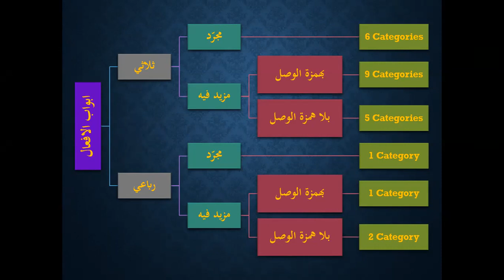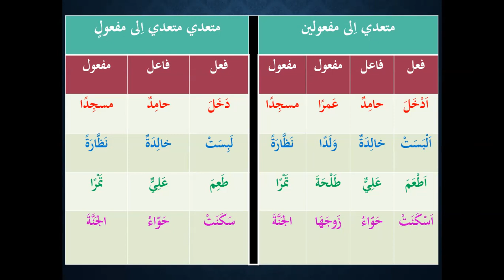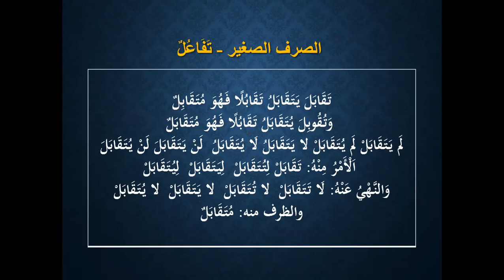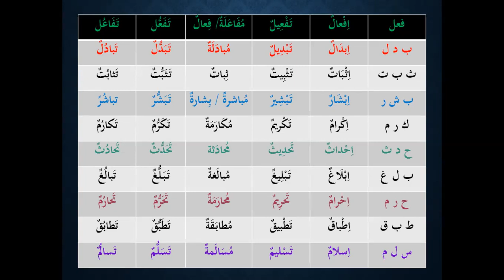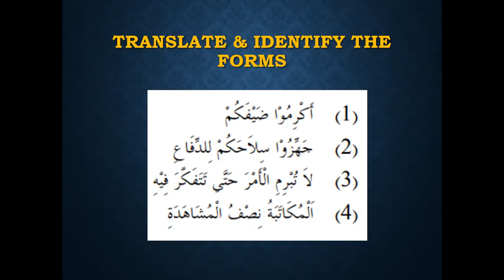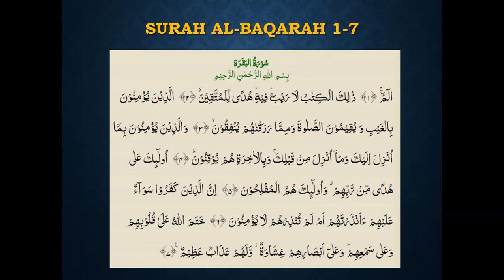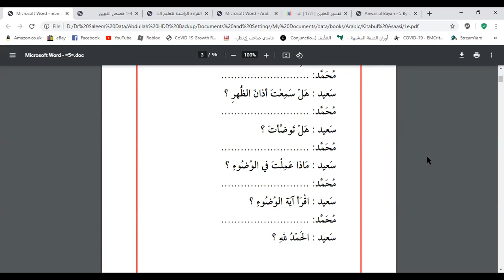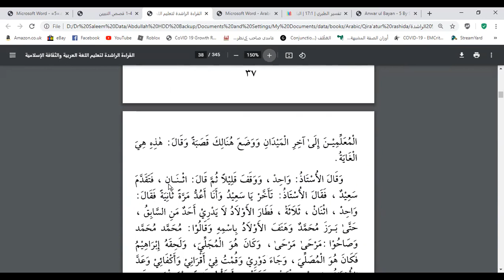Beginner's Arabic in Urdu: Lesson 57